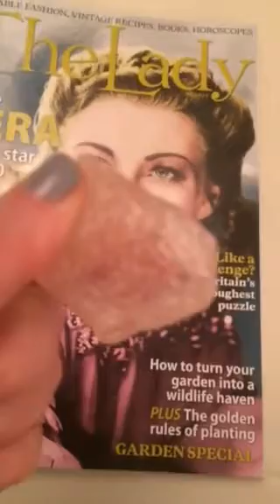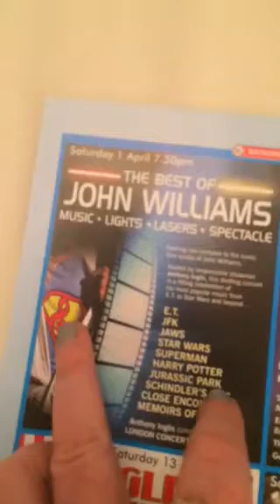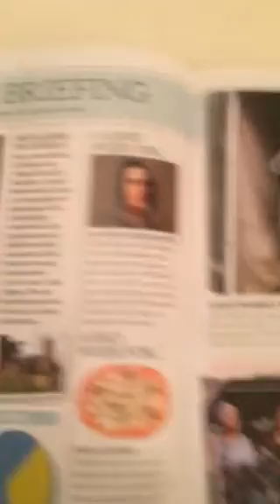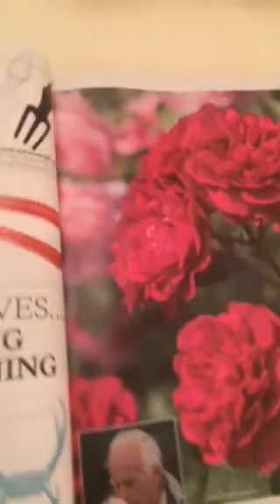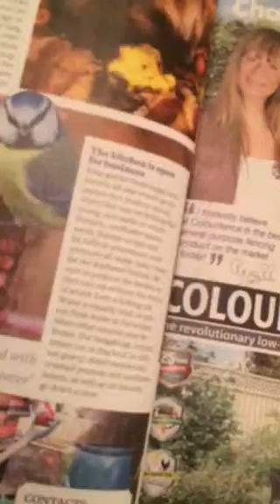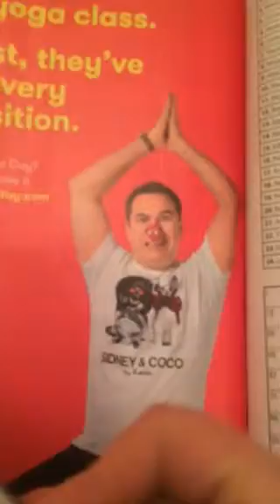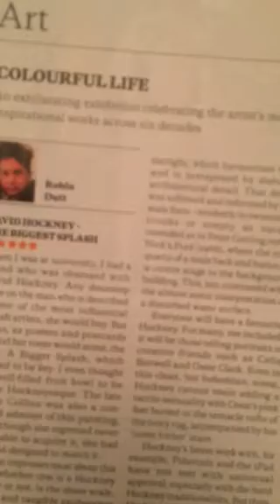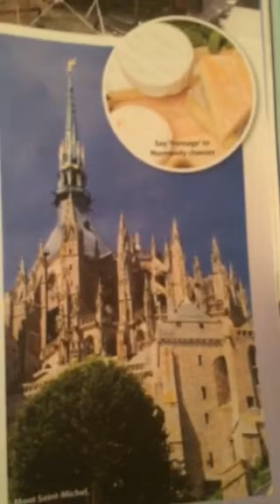Twin Flames - You gotta have FAITH FAITH FAITH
DIVINE LOVE HEALING 3 in 1 SPECIAL & CRYSTAL GRID FOR £40.00

My Map video (look in the description for the mantra)

Divine Love Healing Holy Fire Reiki distance healing sessions using Holy Fire Reiki for divine partners - £33.33